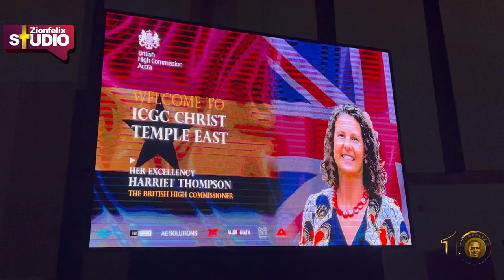Pastor Mensah Otabil Builds Biggest ICGC Church, British High Commissioner Goes On Exclusive Tour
The founder and leader of International Central Gospel Church, Pastor Mensah Otabil has built a 5000 seater church at Teshie bush road in Accra